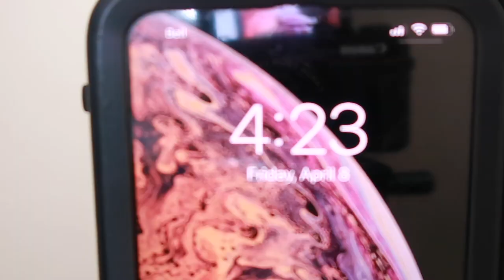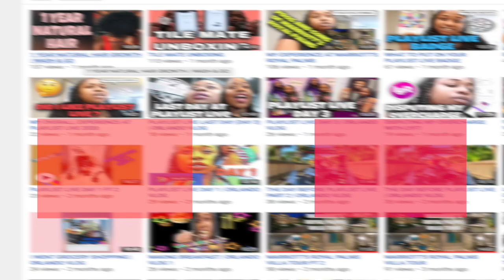AMAZON PRIME PRICE INCREASE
In today's video you’ll see me discuss and explain to you why there's an AMAZON PRIME PRICE INCREASE. Are you a Amazon Prime Member and will you be continuing to use it?
Please watch my video in full to find out more.